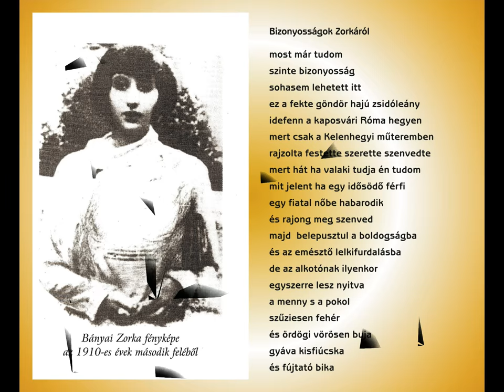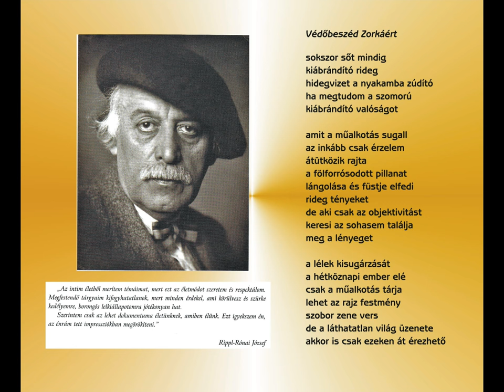Homage Zorka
„1915-től kezdve Rippl-Rónai József (54) pasztellportréinak van egy visszatérő kedves modellje: Bányai Elza (17), becenevén Zorka. „Nézze csak Munika, milyen különös megjelenésű leány, kedvem volna lefesteni"- szól Rippl feleségéhez, Lazarine-hoz 19í15.                                                                                      őszén a Hatvani vendéglő teraszán.
Az italrendelést felvevő, tizenhét éves, sötétkék matrózruhás lányról beszélgetnek, aki hosszú göndör hajában piros masnit visel. Első néhány találkozójukra még az édesanyja is elkíséri, de télen már egyedül jár a Kelenhegyi úti műteremlakásba.
A mester-modell kapcsolat szerelmi viszonnyá alakul, s tizenkét éven át, Rippl-Rónai haláláig fennmarad.
Rippl-Rónai utolsó, 1919-es olajképének is Zorka a modellje, s a pasztellportrék folyamatosan születnek. Rippl-Rónai utolsó alkotói korszakát az íróportrék mellett a Zorka ciklus fémjelzi."